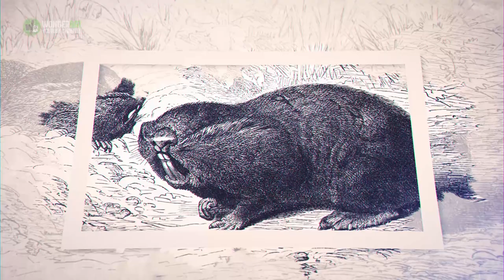Did You Know That Animals Communicate In Such Incredibly Strange Ways